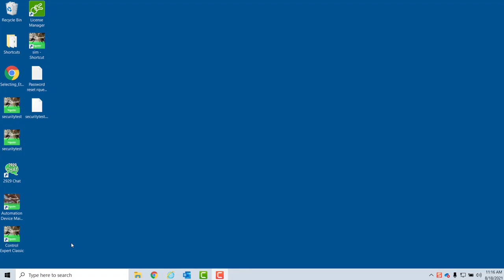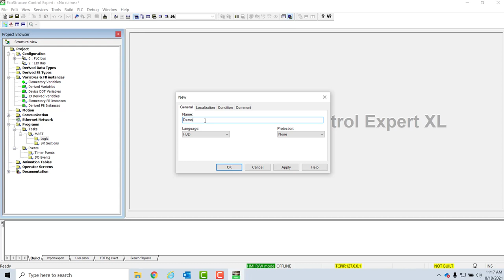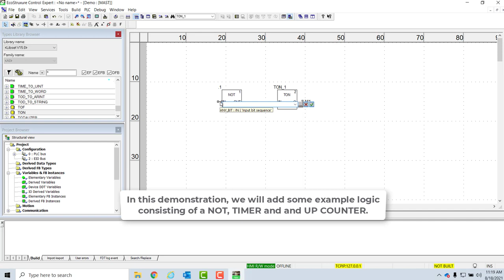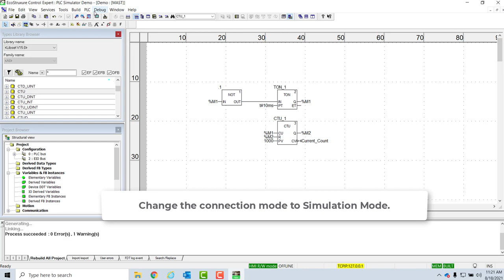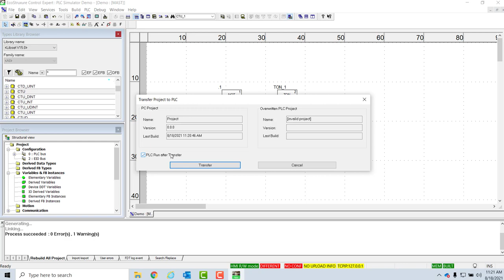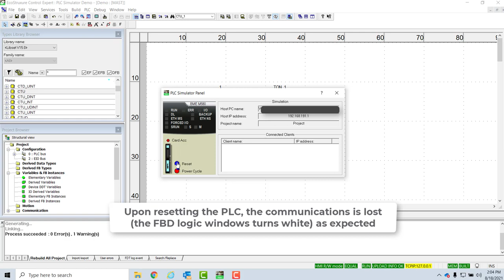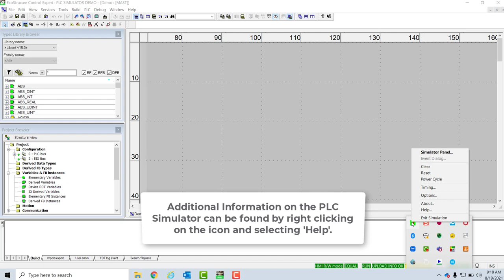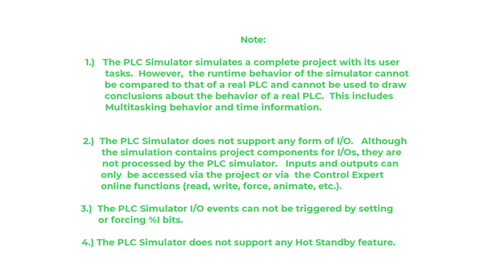How to Use the PLC Simulator | Schneider Electric Support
The PLC Simulator is installed with EcoStruxure Control Expert.  It can be used to test a Control Expert project during development.

This video will:
• demonstrate how to create a Control Expert project and test it using the PLC simulator
• demonstrate how to use the Control Panel for the PLC Simulator.

As a prerequisite, the user must be familiar with using EcoStruxure Control Expert and the M580 PLC.